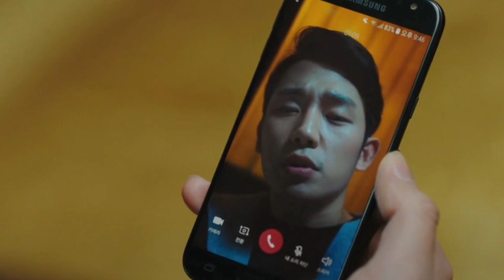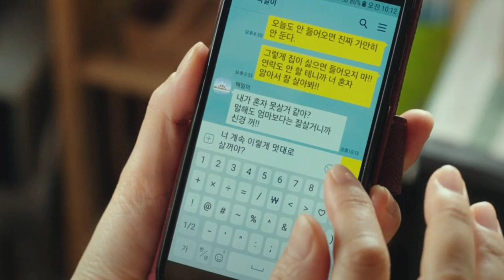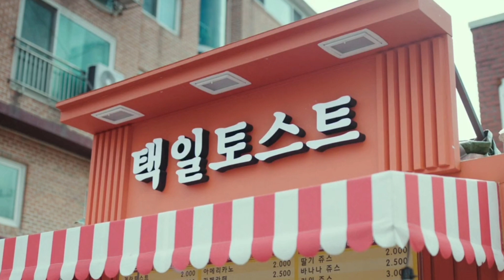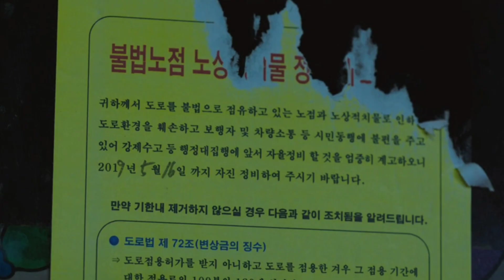START UP MOVIE EXPLAINED IN HINDI// SOUTH KOREAN DRAMA MOVIE